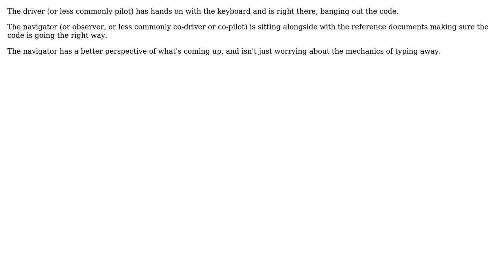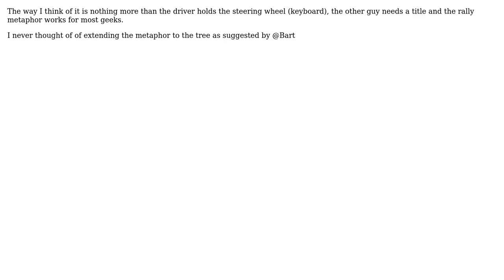Software Engineering: In pair programming, what is each role named, and why? (4 Solutions!!)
Software Engineering: In pair programming, what is each role named, and why?

With thanks & praise to God, and with thanks to the many people who have made this project possible! | Content (except music & images) licensed under CC BY-SA | Music | Images & others | With thanks to user Sean McMillan user mattnz user lance user Hugo user Den and the Stack Exchange Network Trademarks are property of their respective owners. You are responsible for your own actions.